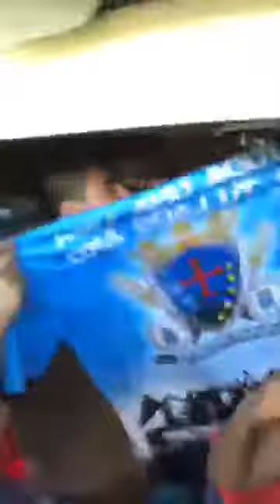LOS CHIFLADOS PTE 🇧🇴 FIESTA LA FLOTA LLEGANDO A BAHIA 🇧🇷